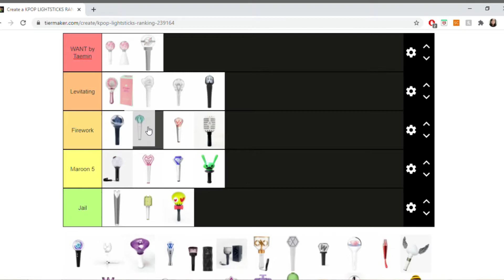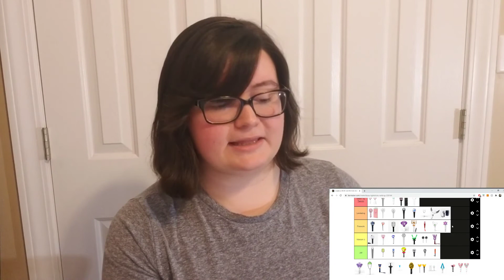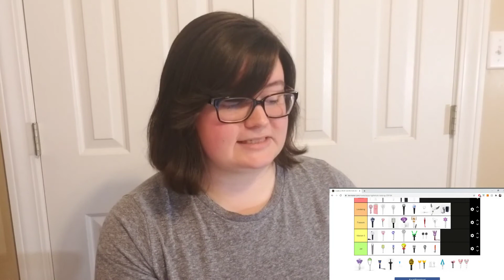Ranking KPOP Lightsticks with Perfect Taste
This video is my attempt to start a personal beef with SM Entertainment.

(All statements are purely about the lightstick design and have nothing to do with my opinions on each individual group. Please understand this.)